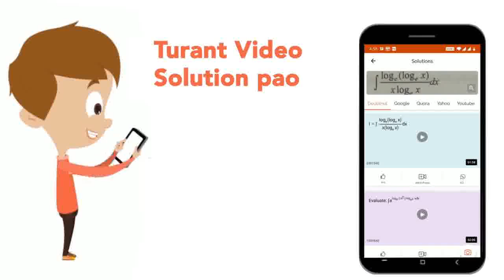If sum_(i=1)^(2n)cos^(-1)x_(i)=0, then sum_(i=1)^(2n)x_(i) is : | CLASS 12 | INVERSE TRIGONOMET...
If sum_(i=1)^(2n)cos^(-1)x_(i)=0, then sum_(i=1)^(2n)x_(i) is :
Class: 12
Subject: MATHS
Chapter: INVERSE TRIGONOMETRY
Board:IIT JEE

👉 Have Any Query? Ask Us.